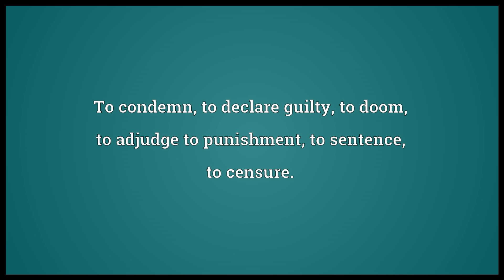Damn Meaning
Video shows what damn means. To condemn to hell.. To condemn; to declare guilty; to doom; to adjudge to punishment; to sentence; to censure.. To put out of favor; to ruin; to label negatively..  damn pronunciation. How to pronounce, definition by Wiktionary dictionary. damn meaning. Powered by MaryTTS